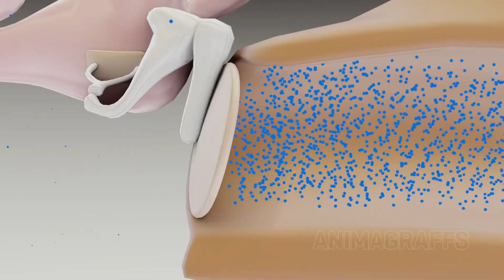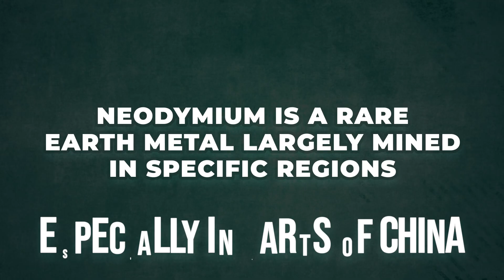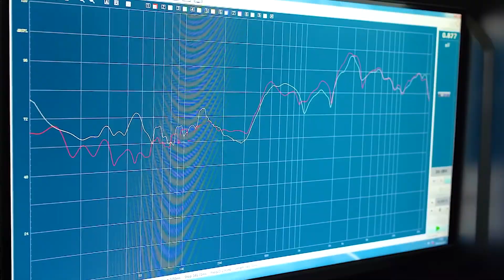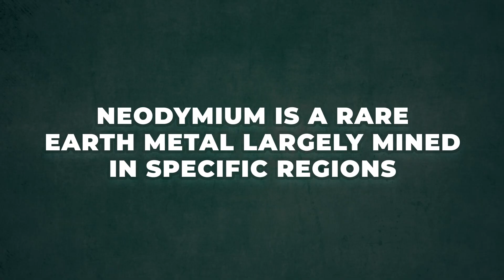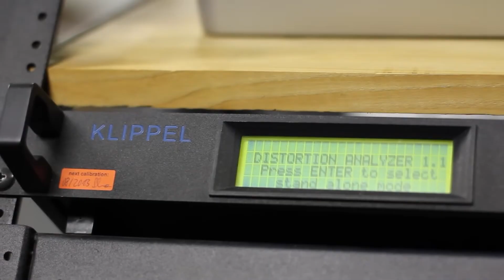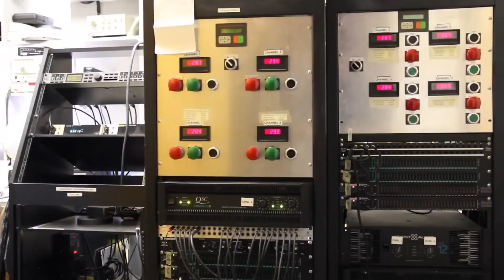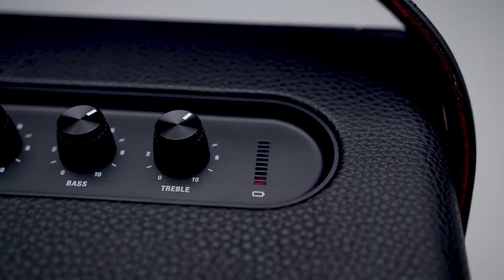Inside a Modern Speaker Factory: From Copper Coils to High-Fidelity Audio (Full Process)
Welcome to Inside the Line!

Discover the fascinating world behind large-scale production, industrial processes, and how everyday products are made. From massive food factories and farming operations to cutting-edge manufacturing techniques, we take you inside the most impressive industries around the globe. Watch as we uncover the secrets behind the production of popular foods, unique products, and sustainable practices, giving you a front-row seat to the incredible processes that shape our world.